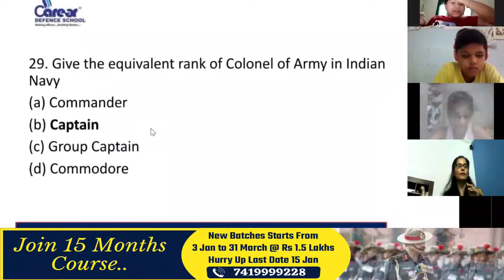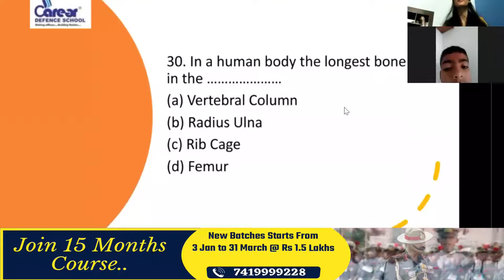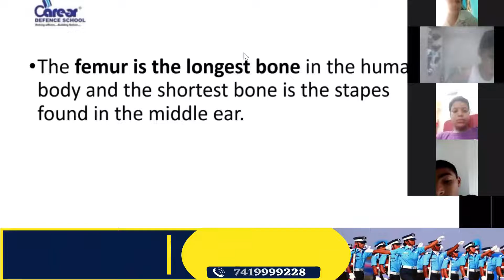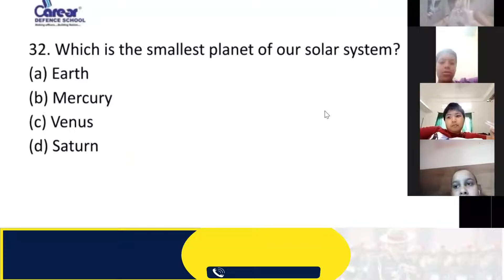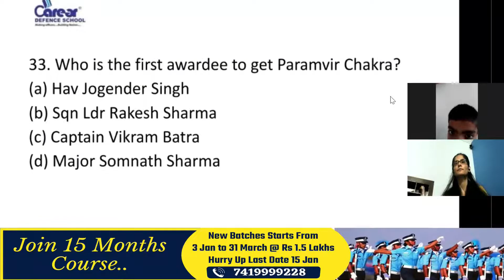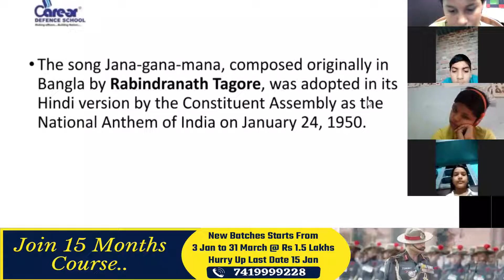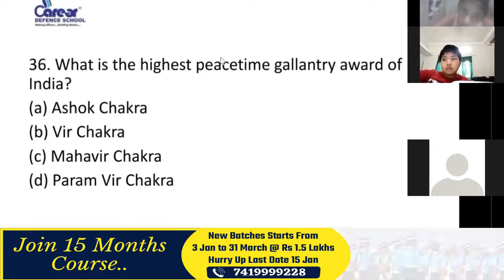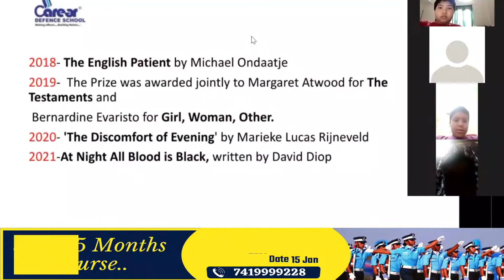Military School 2018 I Top 10 Important Que G.K 6th I Join crash course I